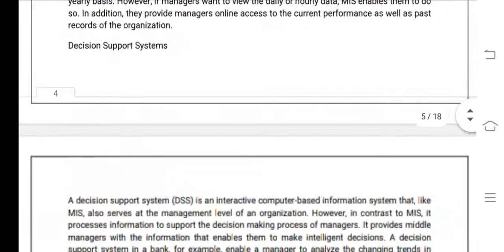MS 7 Ignou Solved Assignment